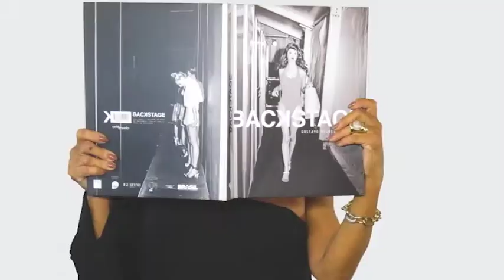CLINICA KUYVEN 18/03/18